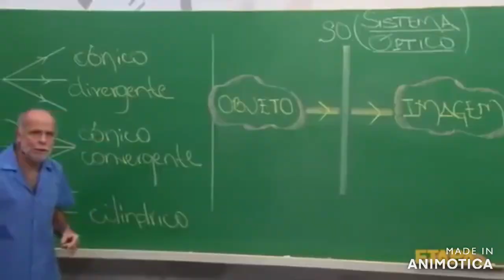A arma mais incrível que você vai ver!!!